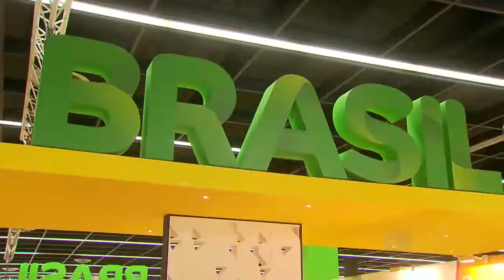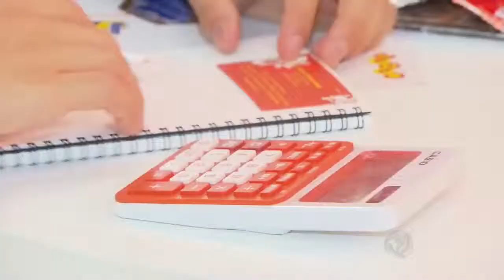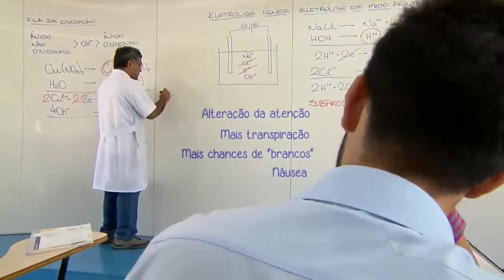Veja as notícias do Jornal da Record desta quinta-feira (15/10/2015) - Parte 02